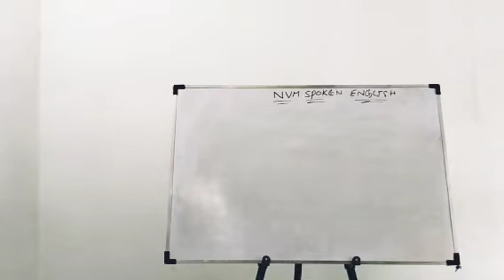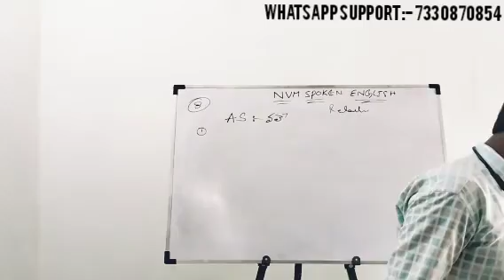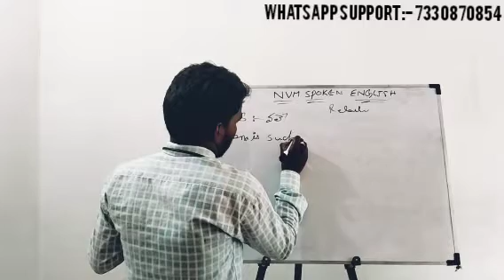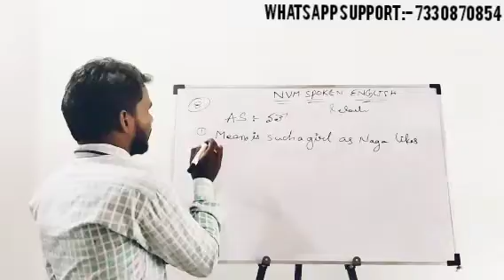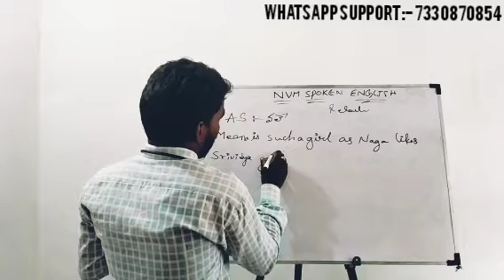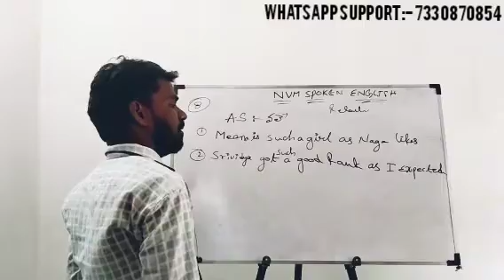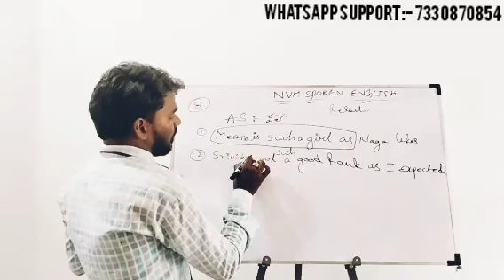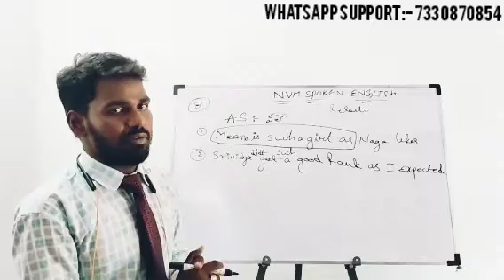8 days English|| Sentence formation -8|| NVM SPOKEN ENGLISH|| 8 రోజుల్లో ఇంగ్లీష్ మాట్లాడవచ్చు